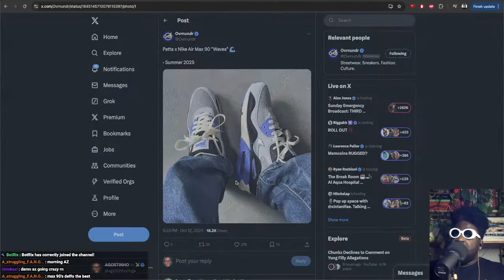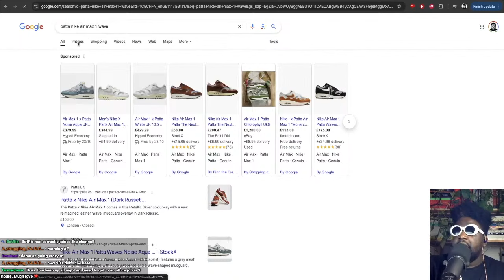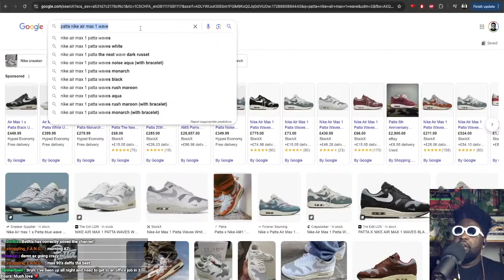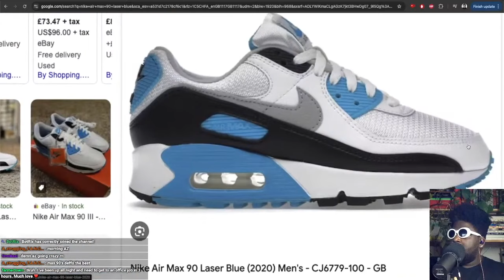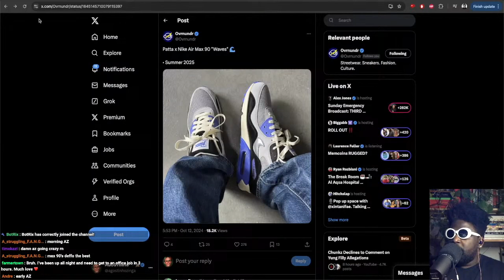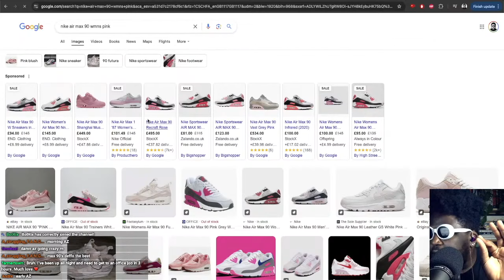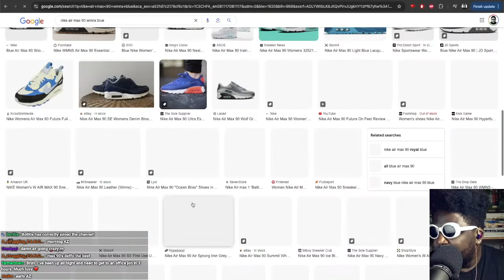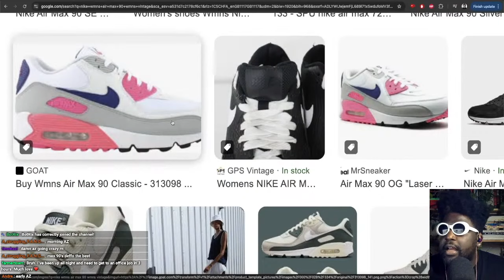PATTA X NIKE AIR MAX 90 'WAVE' dropping in 2025